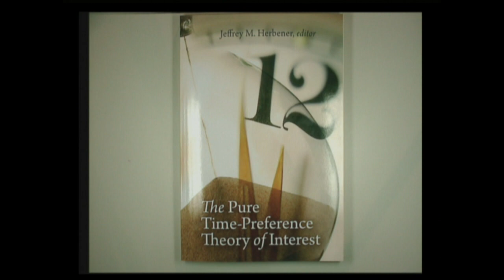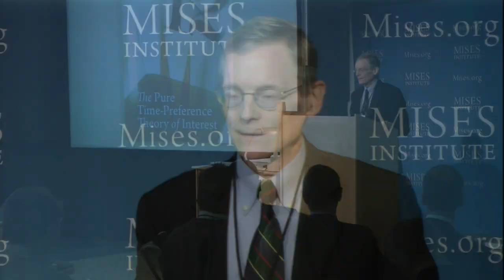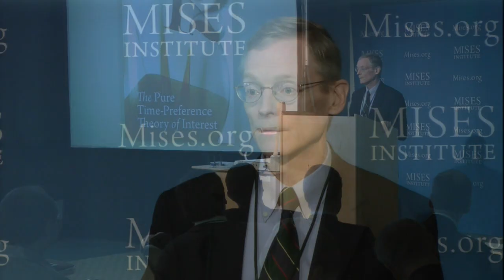Authors Forum: The Pure Time-Preference Theory of Interest | Jeffrey Herbener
Presented at the 2012 Austrian Scholars Conference.  Recorded 9 March 2012 at the Ludwig von Mises Institute in Auburn, Alabama.